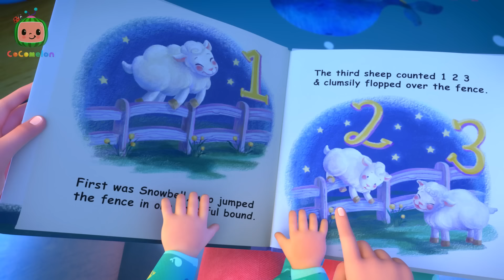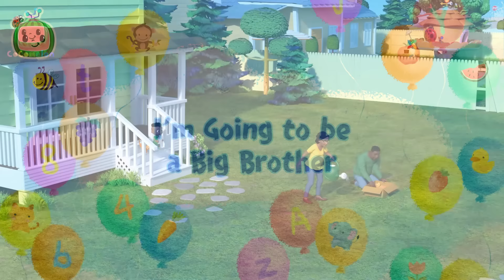Cece & JJ's Fun Beach Day! | CoComelon Kids Songs & Nursery Rhymes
Can you swim like a mermaid and chomp like a baby shark?! Let's get dressed in fun costumes and pretend play at the beach! Cece’s beach playdate with JJ turns into a fun and silly game.

Lyrics:
MERMAID CHORUS 1 - CECE
Can you swim like a mermaid
Splash like a mermaid
Dive like a mermaid too?
Dive like the mermaids do?

Surfing is what I do!

Chomping is what I do!

Snoring is what I do!

FINAL CHORUS - CECE AND JJ
Surf like a dolphin
While I play with you?
Can you snore like a narwhal?
Chomp like a great white
Playing is what I do
Yes, let’s swim like the mermaids do

00:00 Cece's Mermaid Playdate
02:51 JJ Good Night World Song
05:27  I'm Going to be a Big Brother
08:05 Baa Baa Black Sheep (Dance Party)
10:29 Rainbow Song
13:11 JJ's Birthday on the Farm
15:49 Three Little Kittens
18:24 London Bridge (Cody)
20:58 Home Sweet Home (Nursery)
23:32 Cody's Dino Day Comes True
26:19 Yes Yes Fruits
29:31 Baby in the Mirror
32:17 Clean Up Trash Song
35:19 Cody Appleberry Numbers Song
38:06 Nina Good Night World Song
40:42 Bingo's Bath Song
43:15 The Most Compost
46:31 This is the Way Tea Party
49:07 Car Seat Song
51:50 Five Little Dinosaurs
54:25 Down by the Pond
57:21 Unicorn Song
1:00:05 African Melody Song